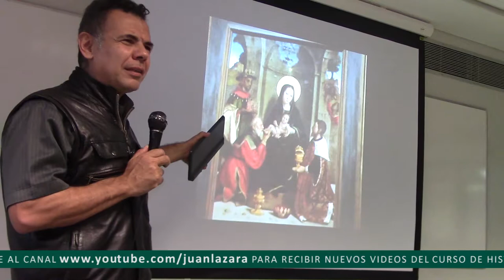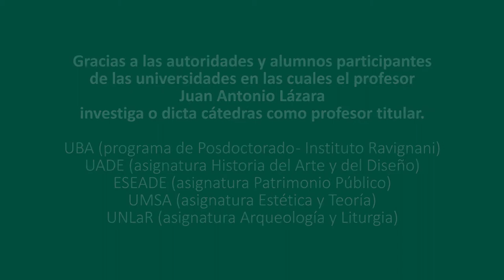124 EL RENACIMIENTO EN EL MUSEO LARRETA POR EL PROF. JUAN LAZARA